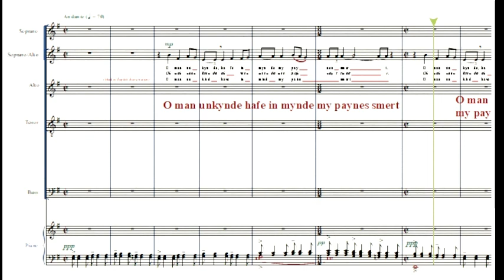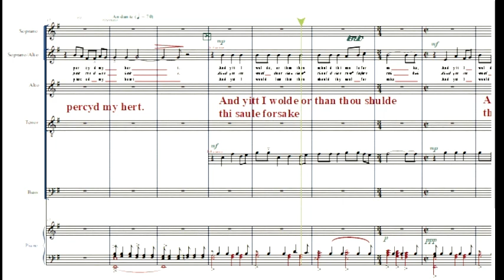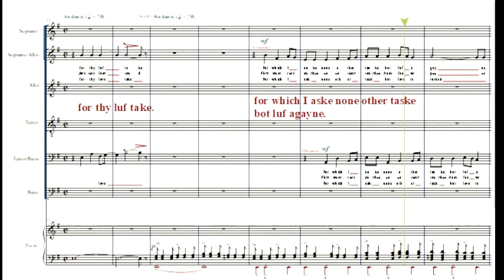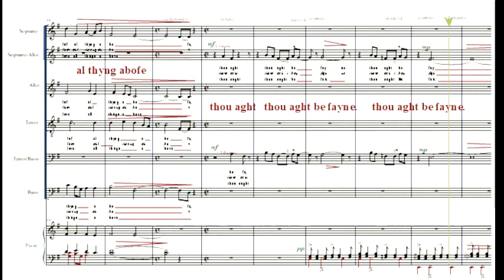Querela Divina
Querela Divina--the Divine Question.
What does the crucified Christ ask of the believer?
A Middle English poem contained in a book of verse.
The text can be sung using the original vowels prior to the Great Vowel Shift in English Manuscript MS 37049 in the British (Bodleian) Library is a bound book of Late Medieval folios which are texts and diagrams illustrated by Carthusian monks in the 14th and 15th Centuries.  The image above is page 20r of the manuscript.

The page illustrates the tradition of the ‘Suffering Servant,’ ‘the Sacred Heart now wounded,” “the wounded Christ who redeems.”

The text contains two poems in Middle English, the first of which is “O Man Unkynde,” below—three terse, well-constructed stanzas.

O man unkynde,
Hafe in mynde
My paynes smert.
Beholde and see,
That is for thee:
Percyd my hert.

And yitt I wolde,
Or than thou schuld
Thi saule forsake,
On cros with payne
Scharp deth agayne
For thy luf take.

For which I aske
None other taske
Bot luf agayne.
Me than to luf
Althyng abofe,
Thou aght be fayne.

Cruel man (for whom I had to be crucified).
my terrible pains.
Behold and see
that my heart
is pierced for thee.

And yet lest you should
forsake thy soul,
I would again
on cross with pain
take sharp death
for love of thee.

For which I ask
no other task
but love returned.
You ought to be glad
to love me